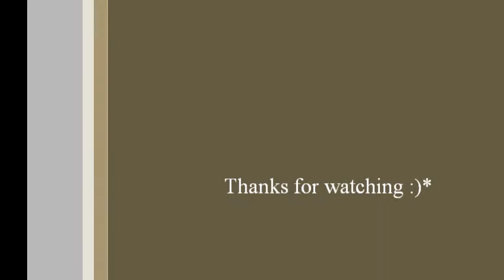the lying game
My new lying game fanvideo ;) hope you all liked it !

progamm :  Movie.Maker

see u guys next time :*
girlyBitch559